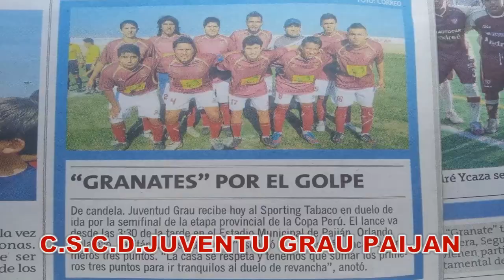PAIJAN - HIMNO DE JUVENTUD GRAU PAIJAN 2018